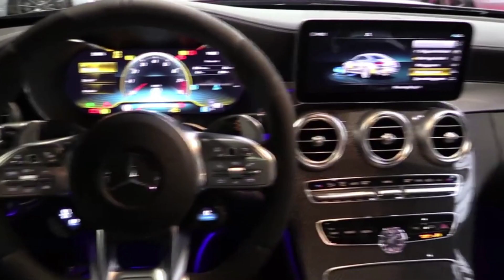Mercedes-Benz C-Class - ისტორია | პატარა უწყინარი სედანი თუ ნამდვილი მონსტრი?!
ეს არის ყველაფერი, რაც უნდა იცოდე მერსედეს ცე კლასის შესახებ.

დაგვიწერეთ კომენტარებში, რომელი მანქანის ისტორიის ნახვას ისურვებდით და ვეცდებით, გავითვალისწინოთ თქვენი თხოვნა.